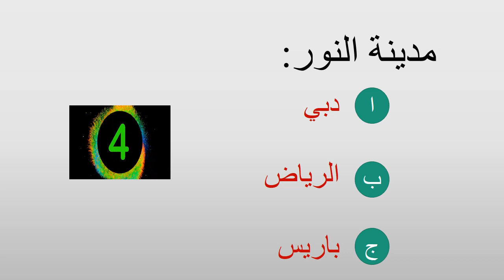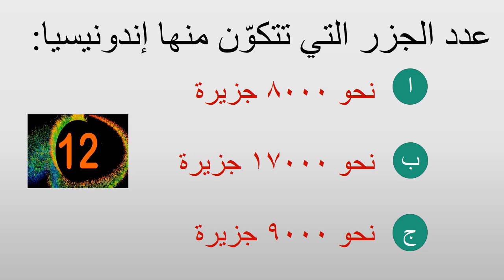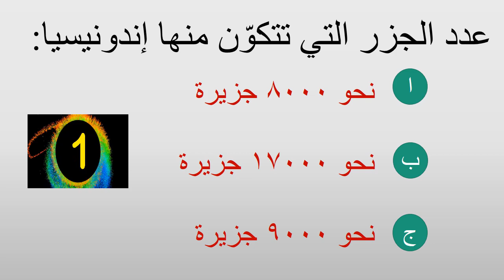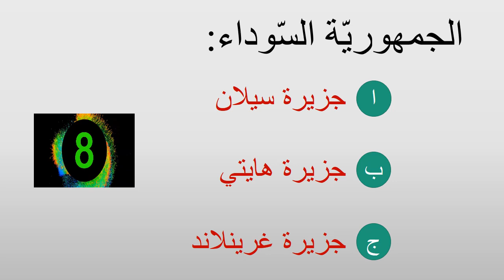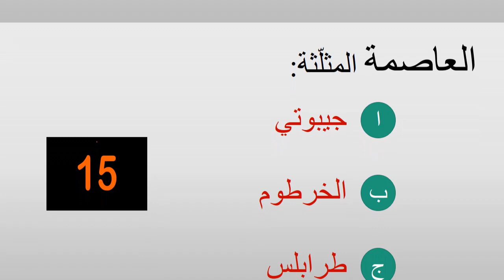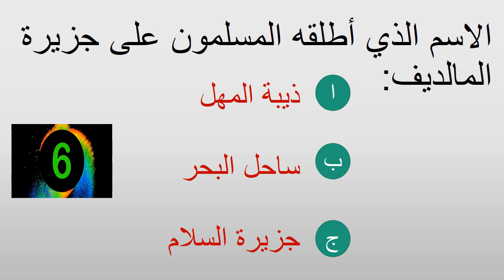NET/SET/K-TET/PSC ARABIC, THE COUNTRY AND CAPITALS, PART-3 البلاد والعواصم - الجزء الثالث